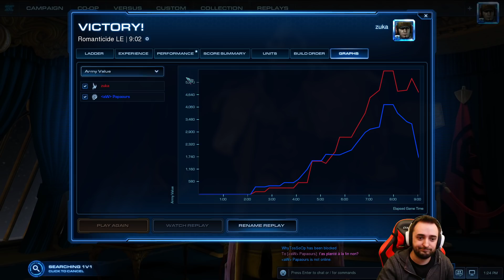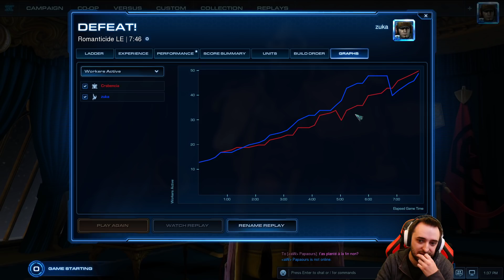StarCraft 2 - Bronze à Master Protoss #16 - On ATTEINT Master ?! [2020 / 2021]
On monte en master en Protoss en 2021 ! Je me focalise sur des stratégies simples et avec le maximum de conseils pour s'améliorer.

Bienvenue dans cette nouvelle série où je monte en Master en jouant protoss. Il s'agit de l'épisode 16 sur lequel je me focalise sur les étapes Diamant à Master ...

- Je me focalise sur des stratégies simples avec peu d'APM
- Je favorise la macro
- J'utilise en priorité des builds orders valables contre toutes les races
- J'adapte mes stratégies en fonction de mon scout